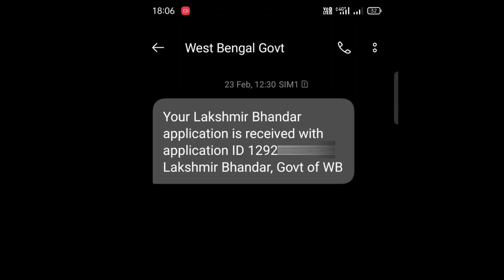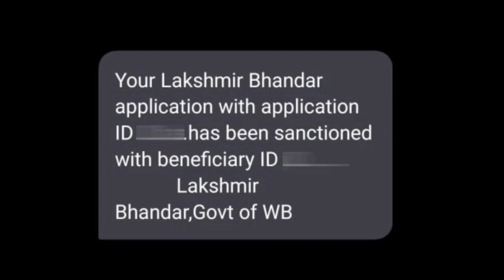লক্ষীর ভান্ডার প্রকল্পের টাকা পেতে গেলে কোন SMS টা আসা জরুরি | lokkhi bhandar sms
In this video, we will talk about Lakshmi Bhandar Prakalpa. Let's talk about all the new updates of the West Bengal Lakshmi Bhandar Prakalpa. Some also call this project Lokkhir Bhandar. I hope you like the video.
lokkhir bhandar benefit,
lokkhi bhandar khabar ki,
lakshmir bhandar new payment,
lakshmi bhandar new update,
lakshmir bhandar payment,
lakshmi bhandar new payment date,